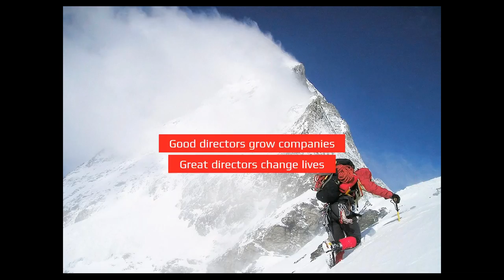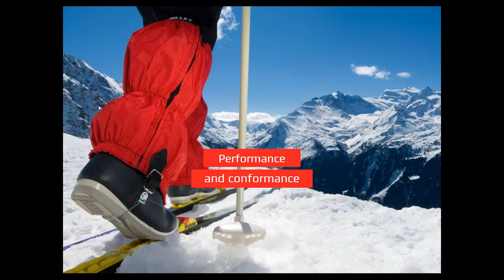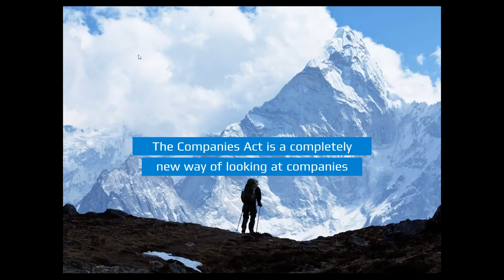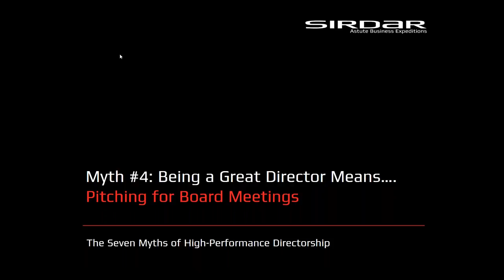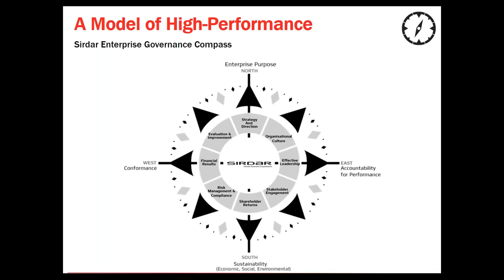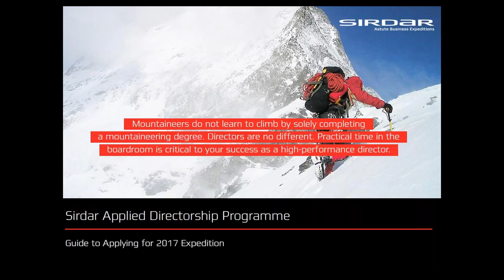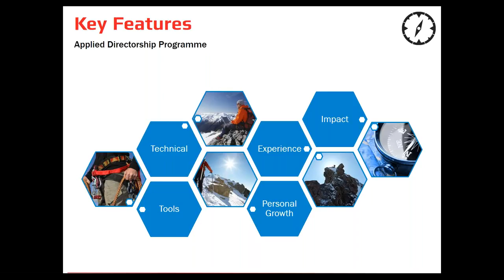The 7 Myths of a High-Performance Director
Belinda Doveston speaks about the 7 myths of a high-performance director.

For more info about us and how we can guide your board to become a high-performance board, visit our